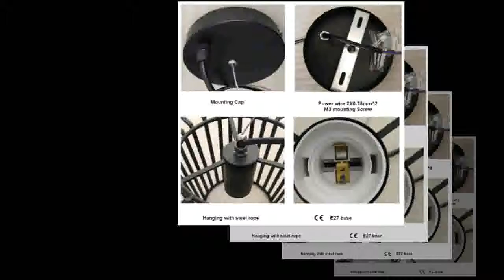Buying lights industrial lighting Bar Kitchen iron lampara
Product On Aliexpress

Brand Name:YCSPLENDStyle:ModernCertification:CQC,ce,EMC,CCCVoltage:220VFinish:Polished SteelPlace:Hotel Hall,Study,ParlorTechnics:PaintedPower Source:ACModel Number:VPL127Body Material:IronInstallation Type:Cord Pendant